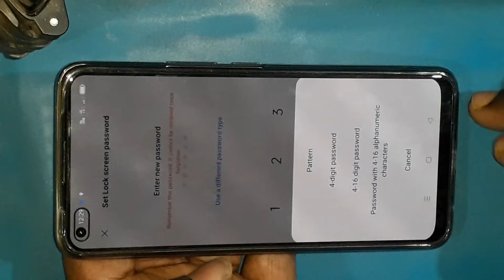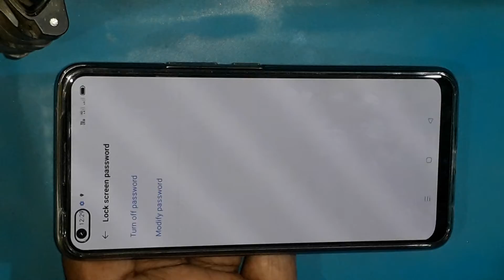Realme 8 Screen Lock Settings, How To Set Screen Lock in Realme 8 5G